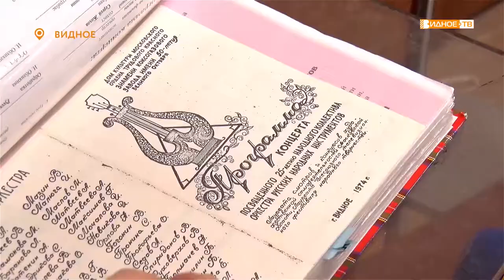«Человек оркестра» - почётный гражданин ленинского района Владимир Глейхман